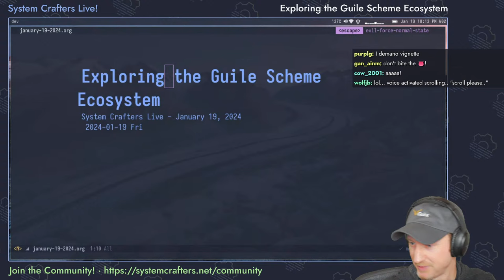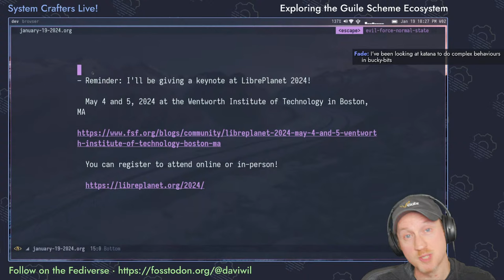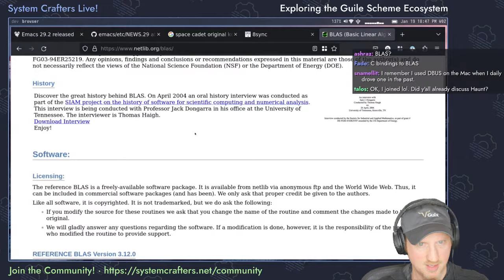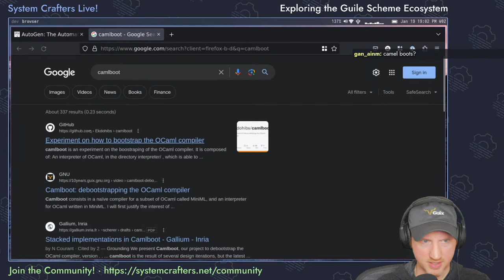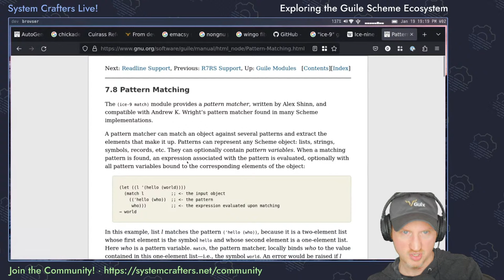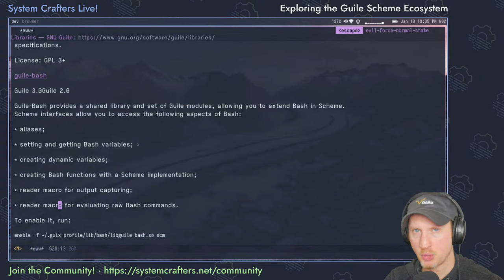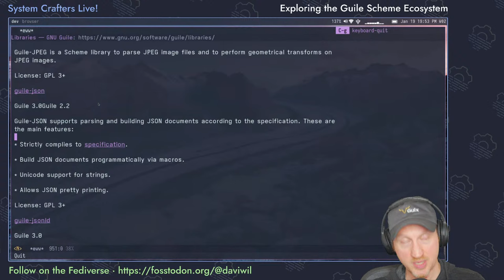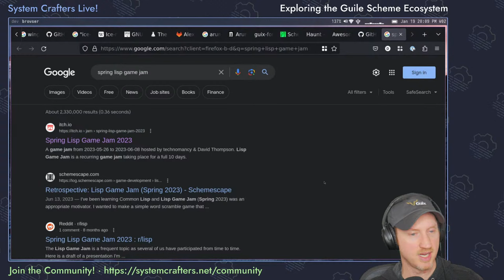Exploring the Guile Scheme Ecosystem - System Crafters Live!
In this stream, we'll take a look at a number of libraries that exist in the Guile Scheme ecosystem to find out what kinds of applications we can write with it.  If we have time, we might experiment with a few of them and write a small program!